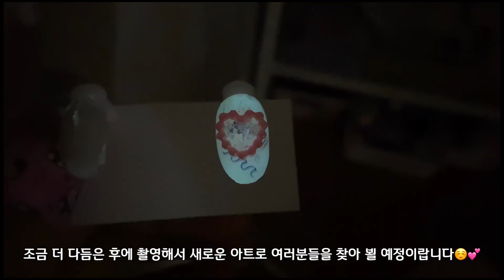[일상의 옘니 / 브이로그] 이게 맞나..싶은 뭔가 부족한 우당탕탕 브이로그 1편😭 / 밥먹고 편집하고 아트구상하고.. 어떻게든 굴러가는 나의 일상 🙌🏻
🏄🏻‍♂️서옘니의 다양한 아트가 궁금하다면? insta ; nail_yemin_78🏄🏻‍♂️